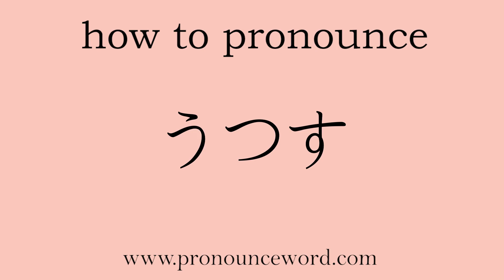how to pronounce Transfer in japanese.Learn Japanese Pronunciation.Learn うつす .correctly.